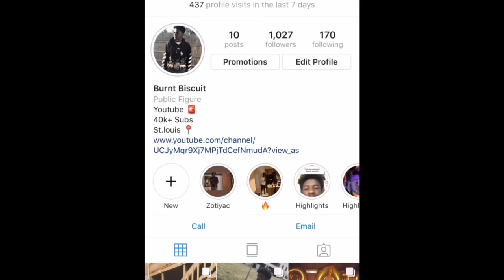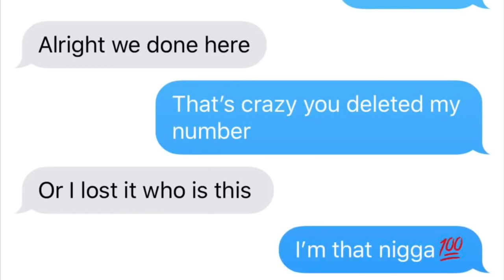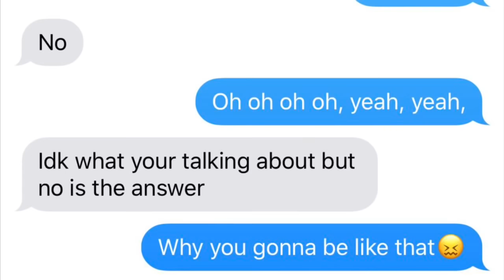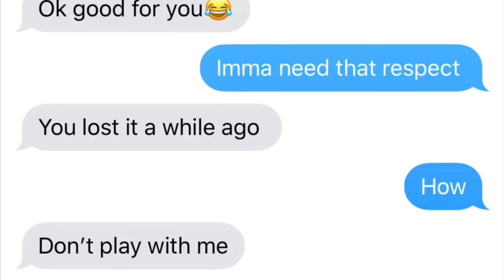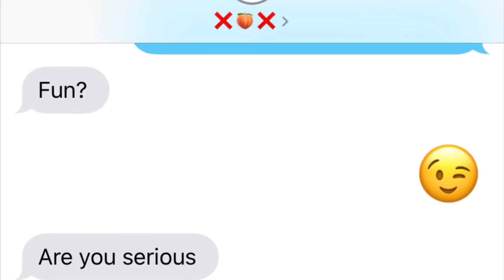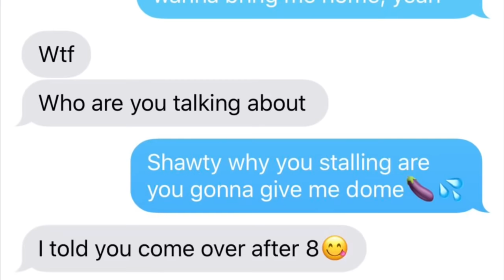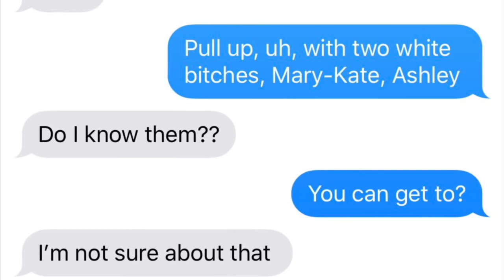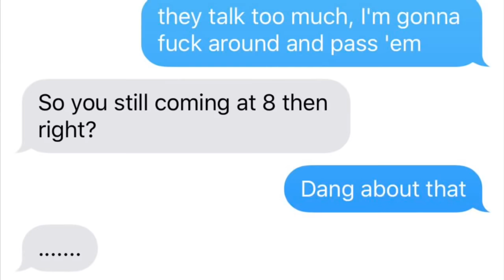XXXTENTACION - SAUCE! LYRIC PRANK ON EX?!?!👅💦 | SHE WANTS ME TO COME OVER😱